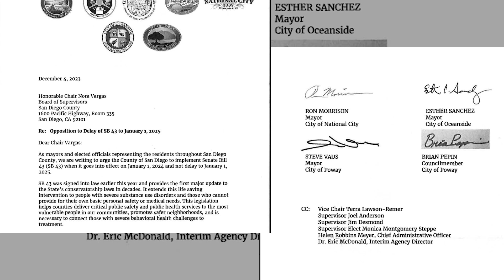Alcalde de San Diego urge a la junta de supervisores, entre en vigor la SB 43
En una sesión informativa con los medios de comunicación, el alcalde de San Diego Todd Gloria, compartió de manera oficial la petición que hizo llegar a la junta de supervisores del condado de San Diego, para no retrasar la implementación del proyecto de ley que promueve servicios médicos y de seguridad a personas que padecen enfermedades mentales y que viven en situación de calle.